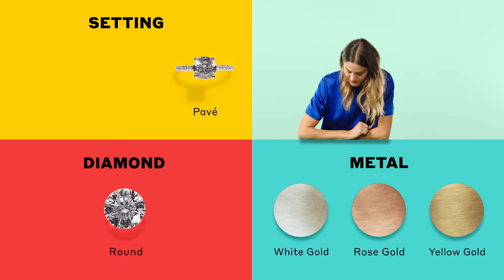How Much Should An Engagement Ring Cost Featuring Stacy Stahl | Presented by JamesAllen.com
How much should an engagement ring cost? We’ve got all your budget questions covered.

JamesAllen.com makes it easy to design your own engagement ring online by providing 360° HD imaging, customization, free resizing, and 24/7 support every step of the way.

James Allen is the fastest-growing online retailer of engagement rings, loose diamonds, wedding rings, and fine jewelry. Our advanced Diamond Display Technology presents our ring settings and 500,000+ conflict-free diamonds in magnified 360° HD. For help choosing the right diamond, request a Real-Time Diamond Inspection with one of our non-commissioned certified gemologists or make an appointment at our New York City showroom. Ready to design your ring?

Comment with a ❤ or your favorite ring style :)